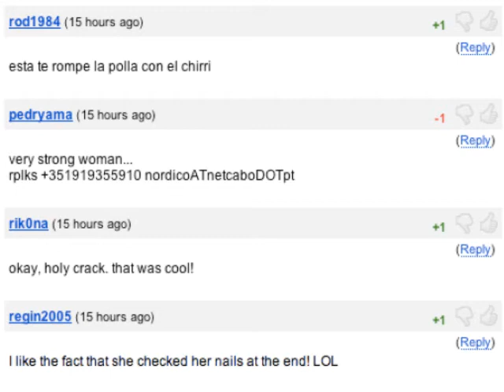Fanboy of the CENTURY - and I Mean It!!!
as i was on parole, i noticed that a sony fanboy had replied to one of my comments on a ps move video.
and what he said was soooo dumb that it would get him into the stupidity hall of fame 20x's over!!